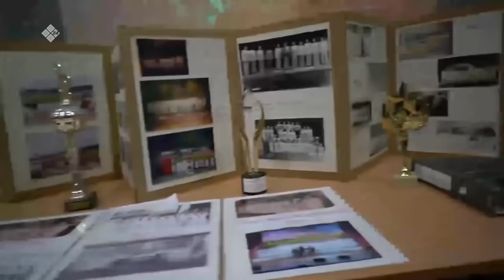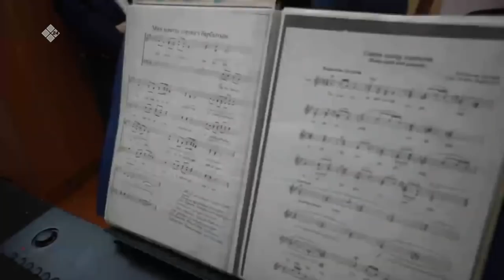«Сэһэн сирэ» биэриигэ: ырыаһыт Сахая төрөппүттэрэ Егоровтар (26.04.21)